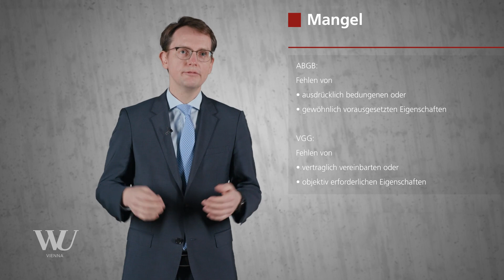Perner/Spitzer/Kodek - Abschnitt 3.2 - Gewährleistung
Alle Lecturecasts zum Lehrbuch Perner/Spitzer/Kodek finden Sie übersichtlich dargestellt unter psk.manz.at.

Weitere zivilrechtliche Lecturecasts, Vorlesungsaufzeichnungen und Links zu Livestreams finden Sie unter short.wu.ac.at/lecturecasts.